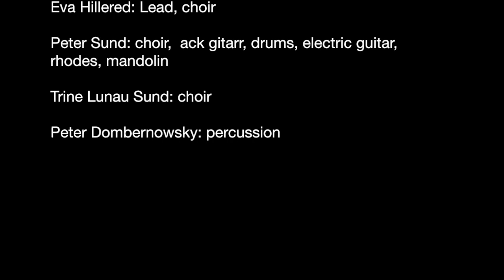Swede Hollow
Swede Hollow: Song written by Eva Hillered & Joel Wallon from album New Me